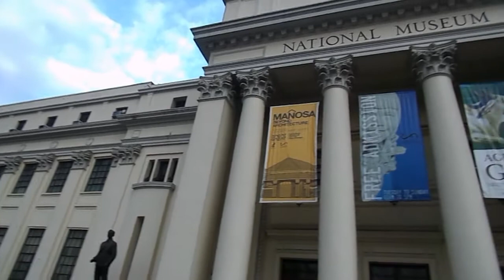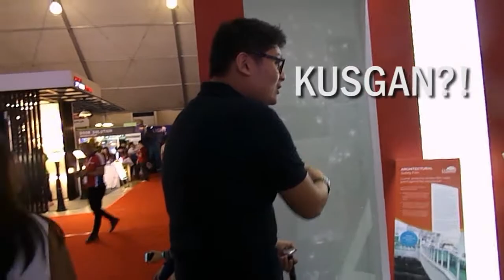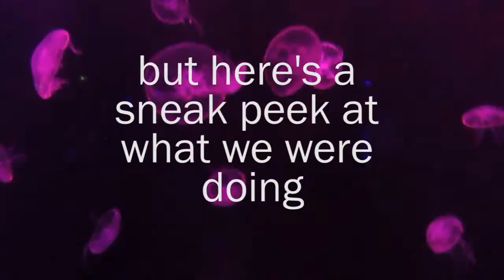VLOG 01 | PIA NatCon 2017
Hi! Welcome to my first ever vlog!

Check out how my Manila trip went for PIA NatCon 2017!